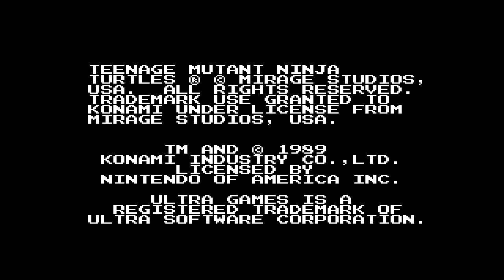Sarcastic Husband Plays teenage mutant ninja turtles FAIL!!!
Proving why I suck at old NES games